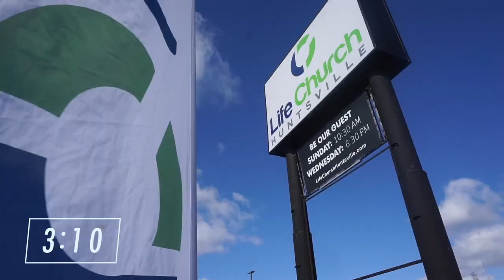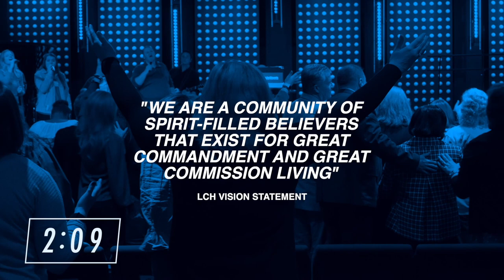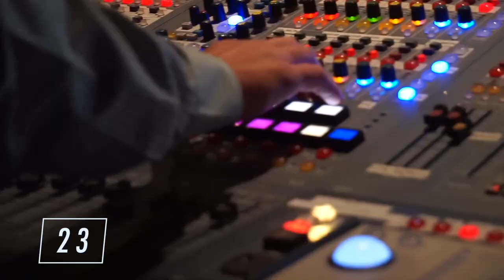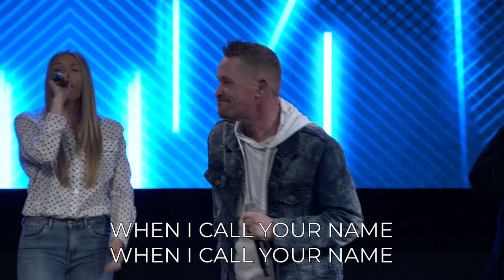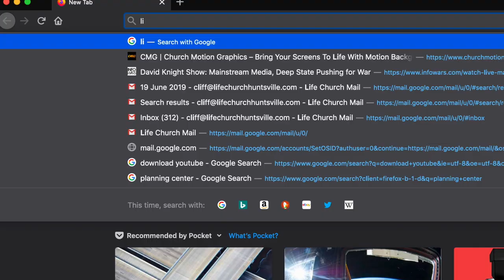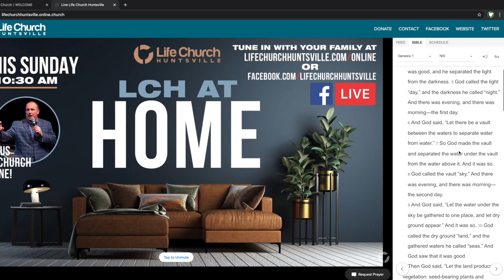LCH LIVE! | 6pm | Sunday Service